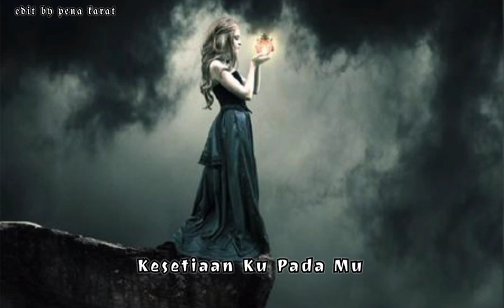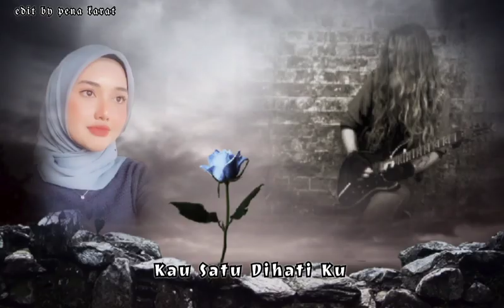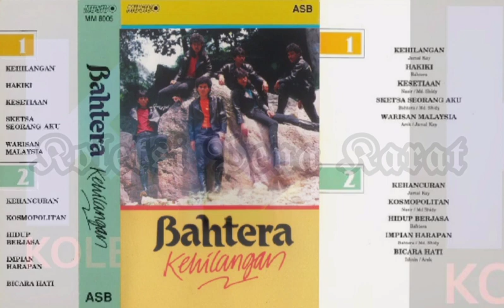BAHTERA - KESETIAAN (1990)